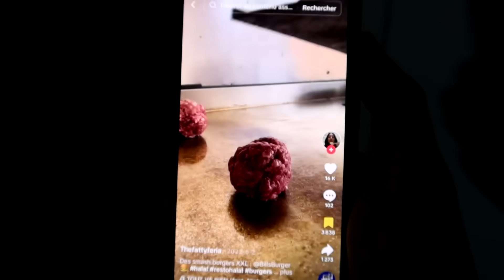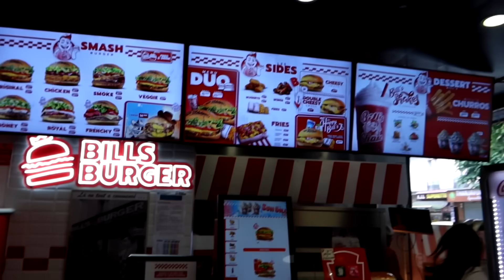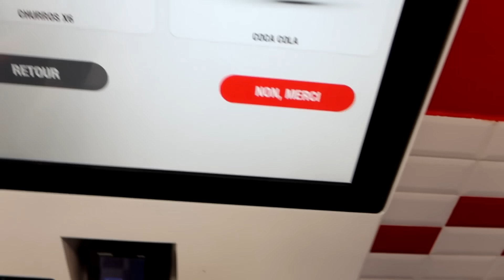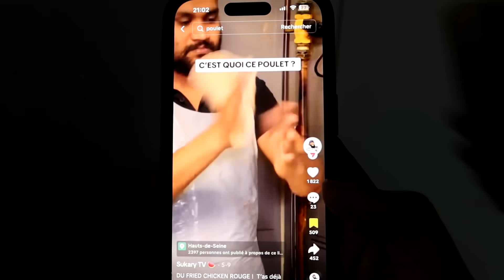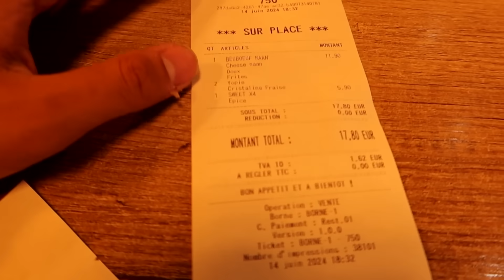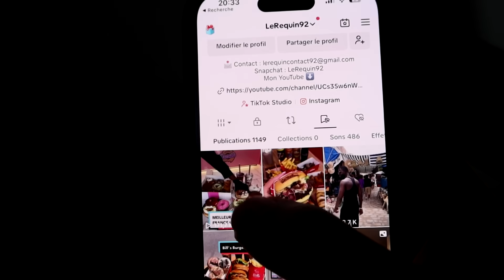JE TESTE LES RESTOS DE TIKTOKS C'EST TROP SURCOTÉ ? #2